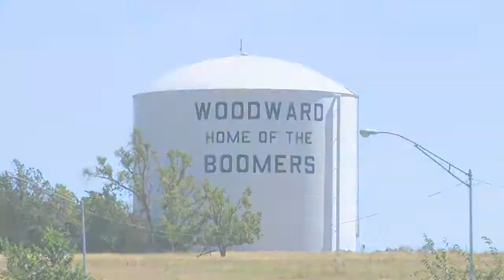Woodward Nitrogen Complex Marks 40 Years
CF's Woodward Nitrogen Complex marked its 40th anniversary of operations in October 2017.